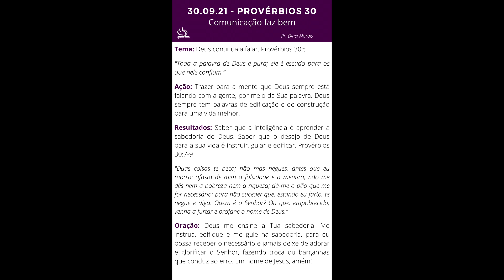Como ouvir a voz de Deus diante da correria do dia a dia. Provérbios 30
Provérbios é um livro de sabedoria pratica. Ensina que a religião está ligada aos problemas comuns da vida.

Tema: Deus continua a falar. Provérbios 30:5

"Toda a palavra de Deus é pura; ele é escudo para os que nele confiam.”

Ação: Trazer para a mente que Deus sempre está falando com a gente, por meio da Sua palavra. Deus sempre tem palavras de edificação e de construção para uma vida melhor.

Resultados: Saber que a inteligência é aprender a sabedoria de Deus. Saber que o desejo de Deus para a sua vida é instruir, guiar e edificar. Provérbios 30:7-9

" Duas coisas te peço; não mas negues, antes que eu morra: 8afasta de mim a falsidade e a mentira; não me dês nem a pobreza nem a riqueza; dá-me o pão que me for necessário; 9para não suceder que, estando eu farto, te negue e diga: Quem é o Senhor? Ou que, empobrecido, venha a furtar e profane o nome de Deus.”

Oração: Deus me ensine a Tua sabedoria. Me instrua, edifique e me guie na sabedoria, para eu possa receber o necessário e jamais deixe de adorar e glorificar o Senhor, fazendo troca ou barganhas que conduz ao erro. Em nome de Jesus, amém!

👍 Gostou deste video? Deixe um "LIKE"